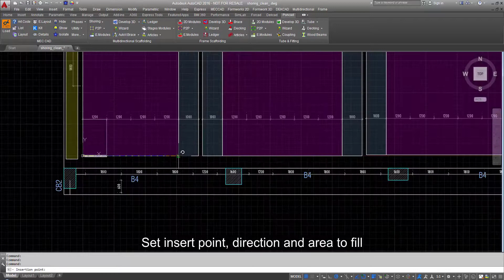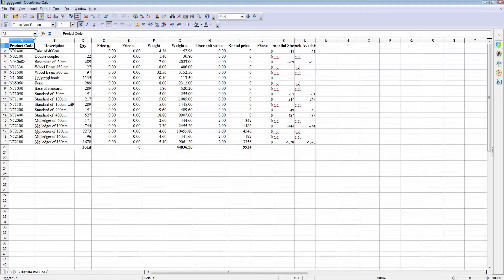Shoring Scaffolding Wizard - PON CAD 2017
Soundtrack By Gianluca Sgalambro